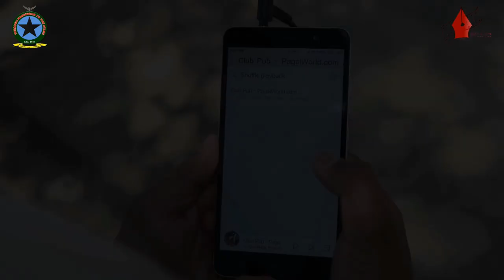Heaven's Energy Drink (Advertisment)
Made by Zubair Lone, Shafqat Khursheed and Junaid Siddiqui ( BMMMC 4th Semester 2017 Batch)